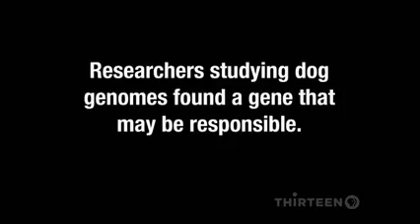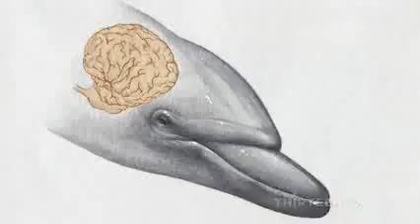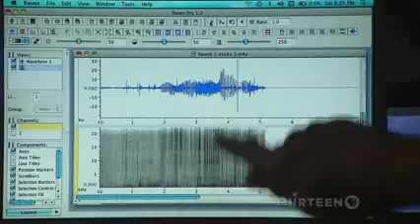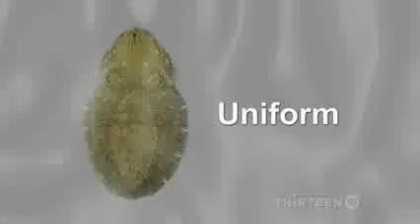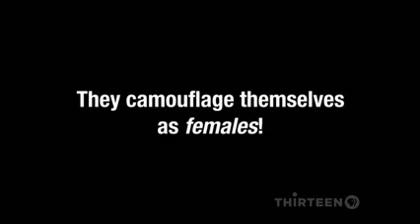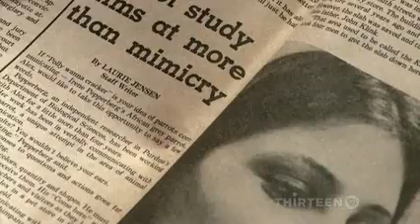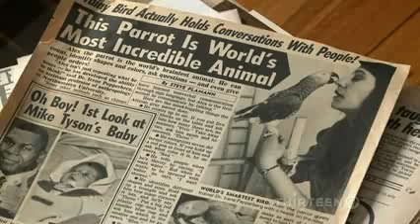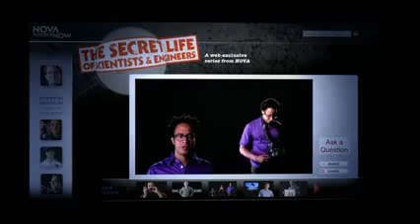NOVA scienceNOW w Neil deGrasse Tyson How smart are animals